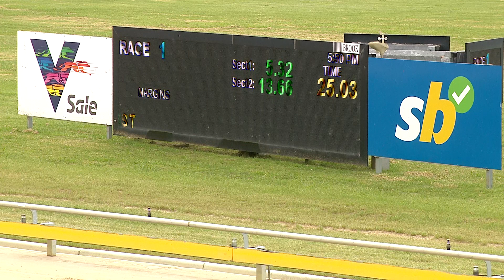SLE SUN 14 JAN 24 R1